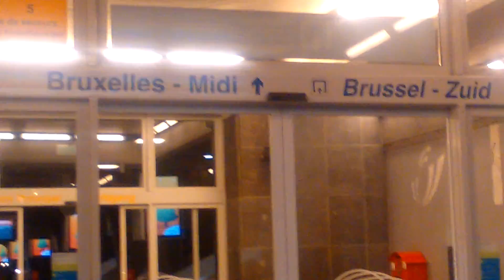My Life Saison 2 Episode 11: Clauchar Va 2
21 Décembre 2015, lundi
S2Ep11 part 2 Bruxelles-Midi